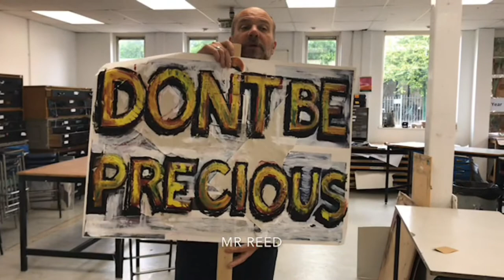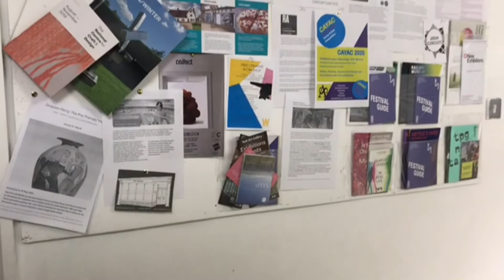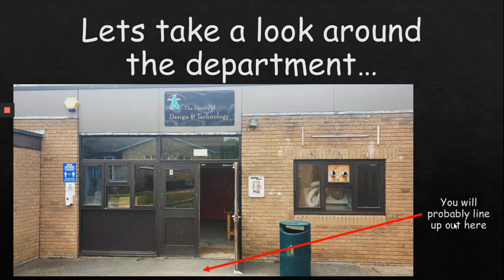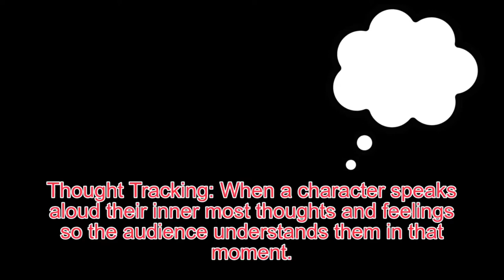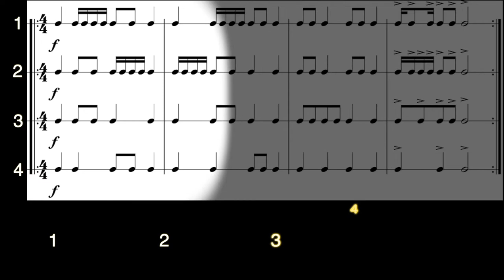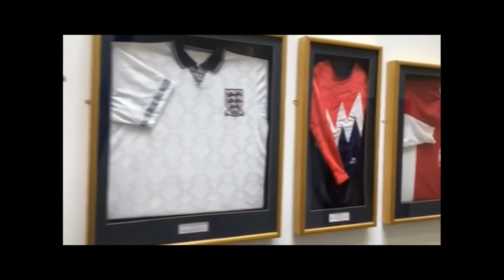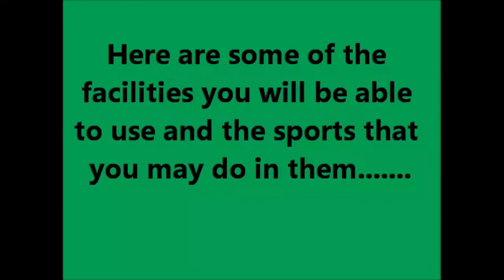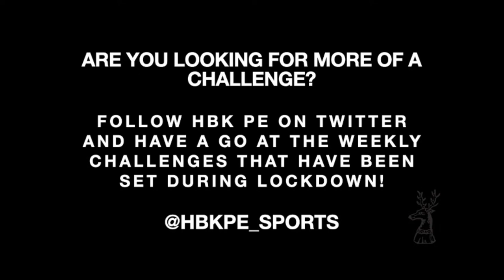Transition Creative Subject Tutorials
This is the second episode of our Transition Subject Tutorial videos. This one focusing on our Creative subjects which are, Art, DT, Drama, Music and PE.